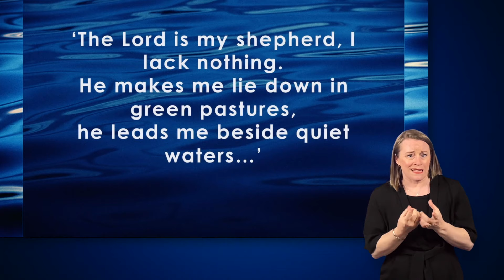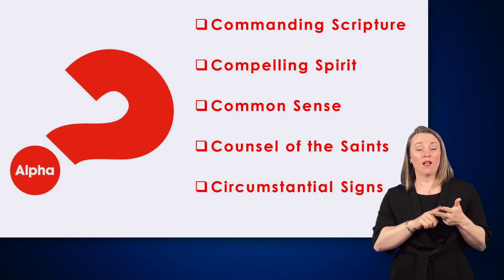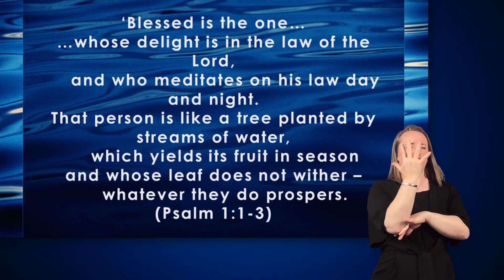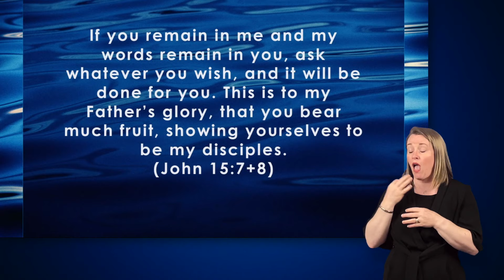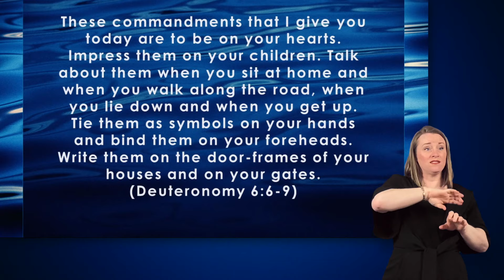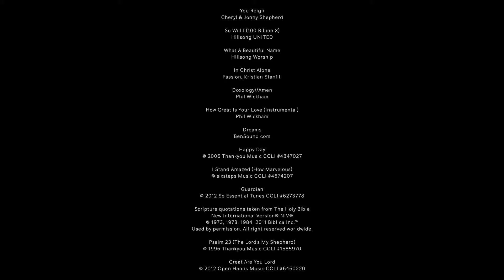BEC Online! - 'Led by God?' (26/07/20)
Join us with a coffee from 10am and BEC Online will kick off at 10.30am. Thank you for being with us!

Paul will be continuing our new series, 'Singing a Confident Song', inspired by Psalm 23! Iain and the team will be leading us in worship and we'll be catching up with Lily, Simon and Alina who will be sharing their stories. This will all be interpreted in British Sign Language by Sarah.